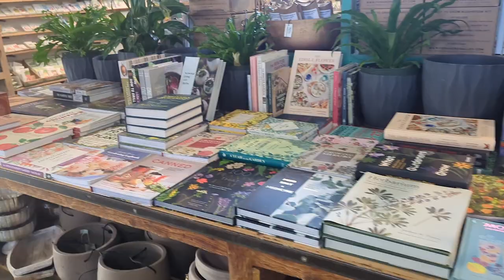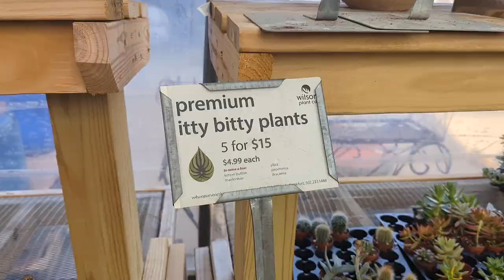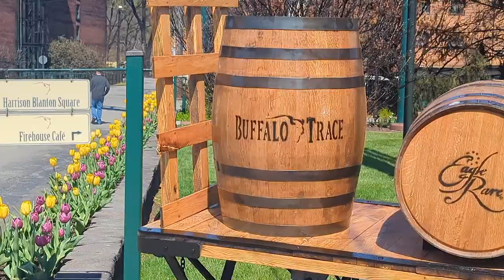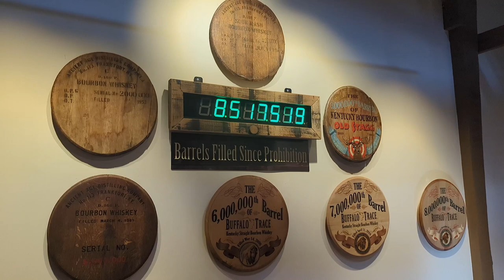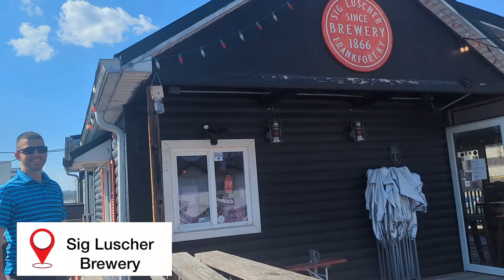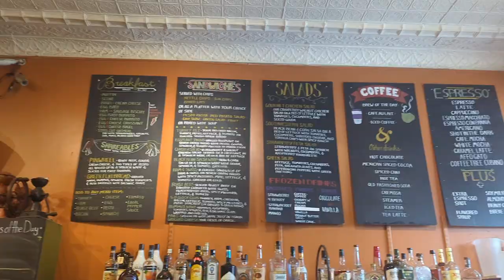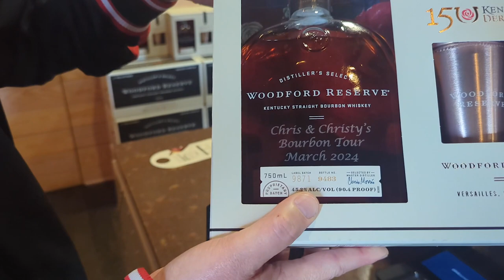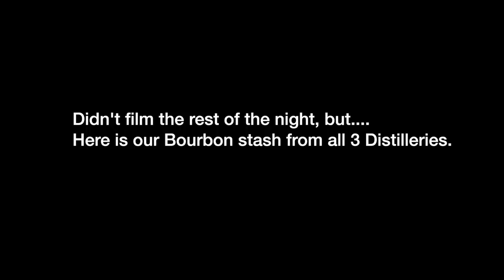Kentucky Distillery Tours - Buffalo Trace | Woodford Reserve | Castle & Key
We had so much fun touring 3 distilleries over the weekend. My husband is a huge Bourbon lover and I love touring distilleries so we get the best of both worlds! Have you toured any of these? What were your thoughts?

Make sure you're always watching in 1080p HD ;)

Bullying of any kind, to me or anyone else, in the comments will NOT be tolerated! Your comment(s) will be deleted and you will be blocked!

I have a lung disease called Cystic Fibrosis.